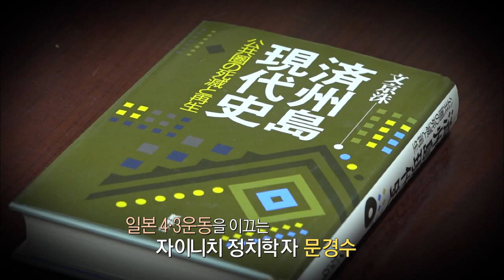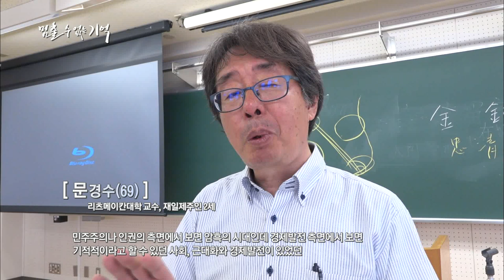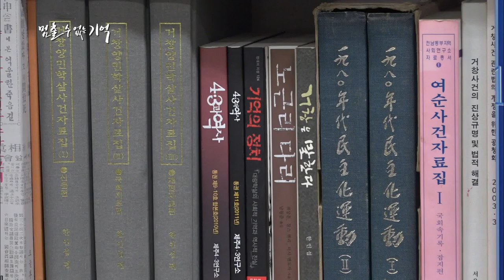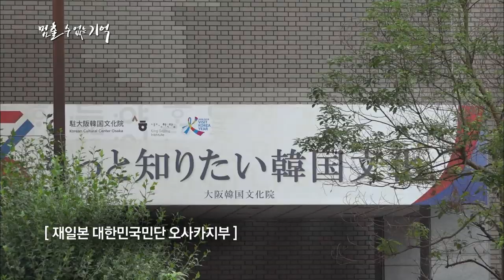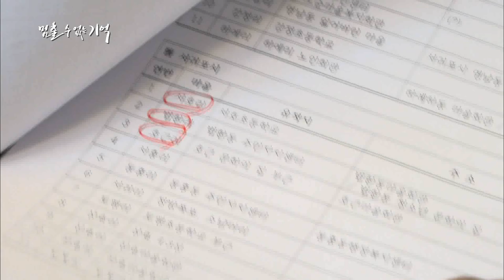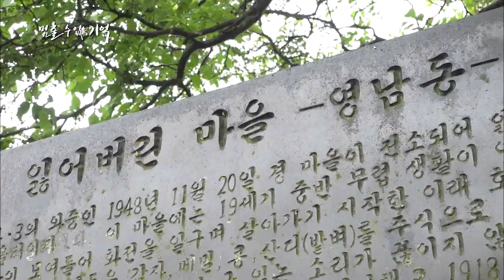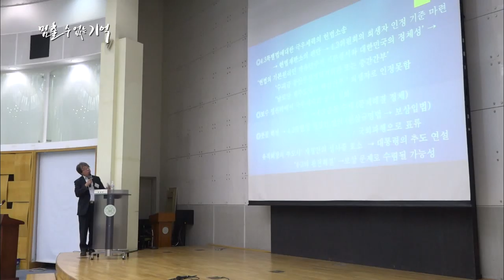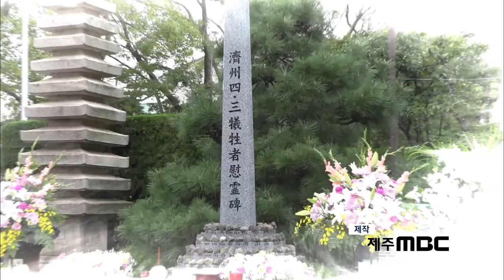4.3의 공론화를 이끌다 문경수 교수(4.3속 재일제주인_멈출 수 없는 기억)